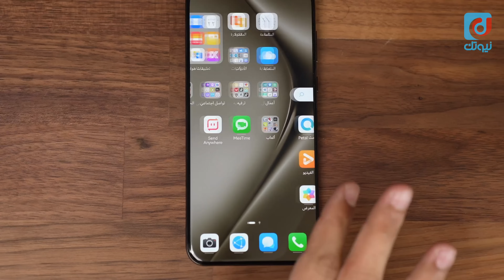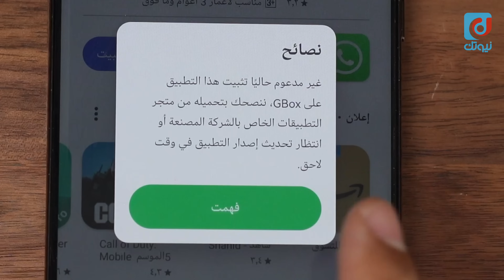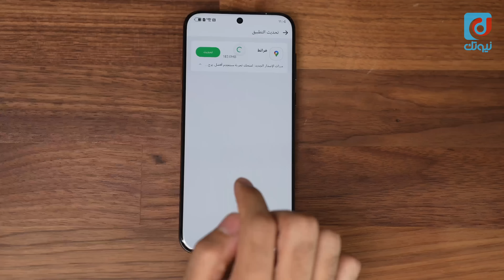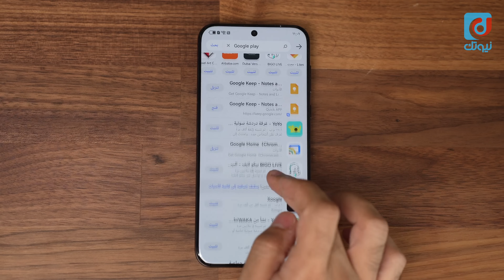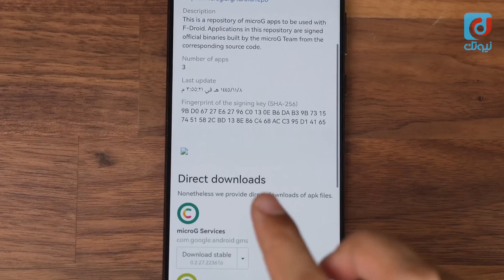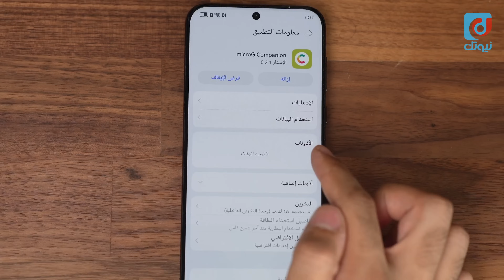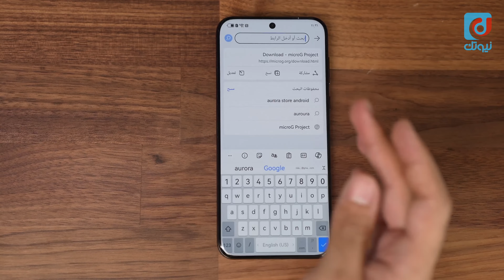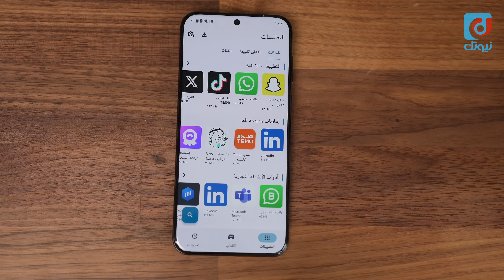شرح تثبيت خدمات قوقل على هواوي وحل مشكلة المزامنة والاشعارات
شرح واستعراض خدمات وتطبيقات قوقل على هواوي من خلال تثبيتها بأكثر من طريقة على أجهزة هواوي كذلك حل مشكلة الاشعارات والمزامنة على هواوي.

بصفتي مشارك لأمازون ، فإنني أكسب من عمليات الشراء المؤهلة.
🔥 ادعم قناتنا عبر التسوق من (أمازون السعودي) باستخدام الرابط التالي:
🔥ادعم قناتنا عبر التسوق من علي اكسبيريس باستخدام الرابط التالي:
🔥 ادعم قناتنا عبر التسوق من (أمازون الأمريكي) باستخدام الرابط التالي:
⬇️ تابعنا على وسائل التواصل⬇️
📲 عبدالله الغفيص على تويتر: